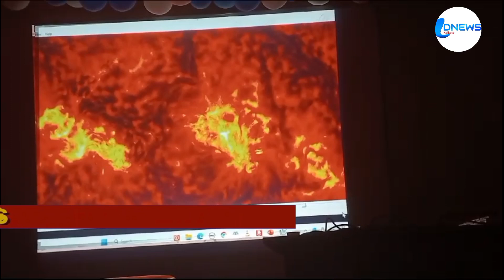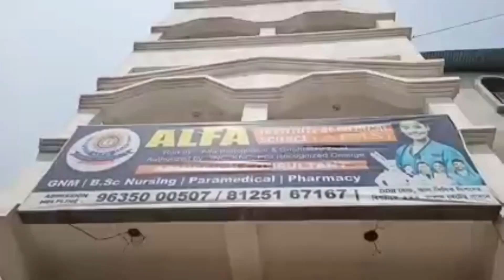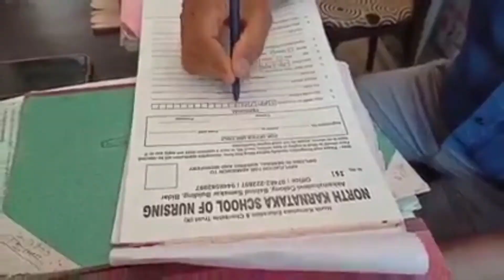মুর্শিদাবাদ জেলার নবগ্রাম ব্লকের হজ বিবি ডাঙ্গা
মুর্শিদাবাদ জেলার নবগ্রাম ব্লকের হজ বিবি ডাঙ্গা অঞ্চলের পাথর ডাঙ্গা ওসমানিয়া হাই মাদ্রাসায় একটি  জ্যোতির্বিজ্ঞান চর্চা নিয়ে কর্মশালার আয়োজন করা হয়।

 এই  ধরনের কর্মশালা গোটা লালবাগ মহকুমার মধ্যে এই স্কুলটিকে বেছে নেওয়া হয়েছে বলে জানা যায়।

 কর্মশালাটি করা হয় মুর্শিদাবাদ সংখ্যালঘু বিষয়ক মাদ্রাসা শিক্ষা দপ্তর ও প্রশাসনের উদ্যোগে।

 এই কর্মশালায় মধ্য দিয়ে উঠে আসে  জ্যোতির্বিজ্ঞান চর্চা ও টেলিস্কোপ সহযোগে মহাকাশ পর্যবেক্ষণ।

 অর্থাৎ বিশ্বব্রহ্মাণ্ড ও মহাকাশ সৌরজগৎ সম্বন্ধে এবং জ্যোতির্বিজ্ঞান চর্চার বিভিন্ন দিক নিয়ে এই কর্মশালায় আলোচনা করা হয়, অডিও  ভিজুয়াল করে প্রজেক্টর এর মত মধ্য দিয়ে ষষ্ঠ শ্রেণী থেকে অষ্টম শ্রেণী ছাত্র-ছাত্রীদেরকে নিয়ে বোঝানো হয়।

 এই ধরনের কর্মশালা আগে কোনদিন হয়নি।

 কিন্তু আজ সোমবার পাথর ডাঙ্গা ওসমানিয়া হাই মাদ্রাসায়  হওয়াতে পাথর ডাঙ্গা ওসমানিয়া হাই মাদ্রাসার  স্কুলের শিক্ষক এবং ছাত্র-ছাত্রীরা খুব আনন্দ হয়েছে বলে জানান।

 এমন ধরনের কর্ম শালা ছাত্র-ছাত্রীরা বারবার চাইছে।

 এতে উপস্থিত ছিলেন কলকাতা মহাকাশ বিজ্ঞান সংস্থার কৌস্তব চৌধুরী , এবং পাথরডাঙ্গা ওসমানিয়া হাই মাদ্রাসার শিক্ষক শিক্ষিকা ও ছাত্র ছাত্রীবৃন্দরা।

মুর্শিদাবাদ থেকে বলাই প্রামানিকের রিপোর্ট ডি নিউজ কলকাতা।